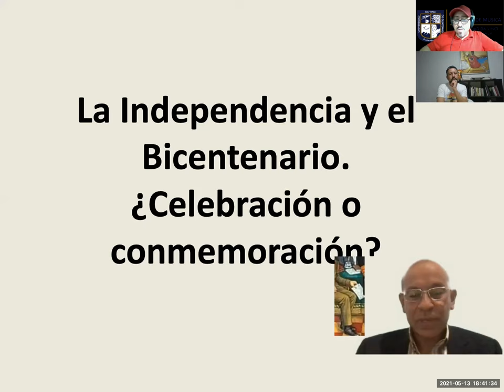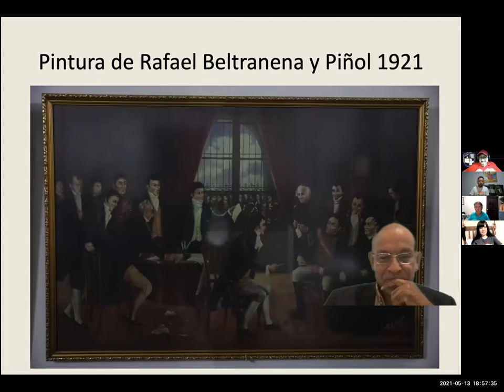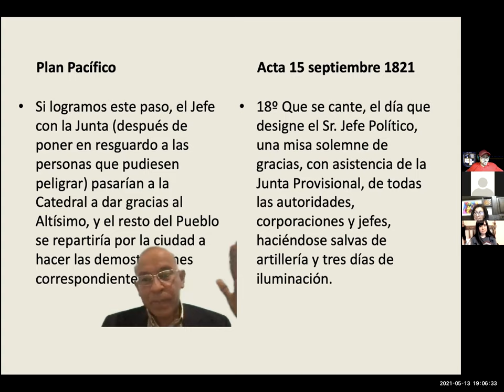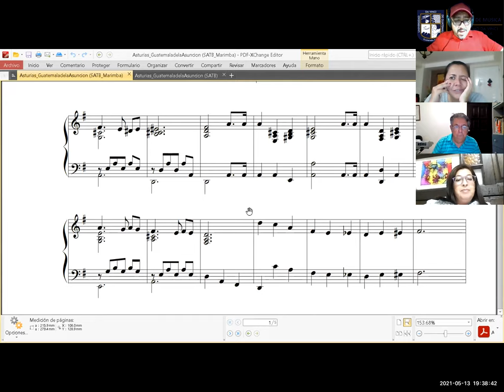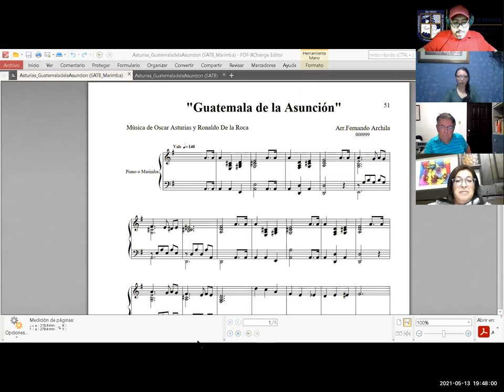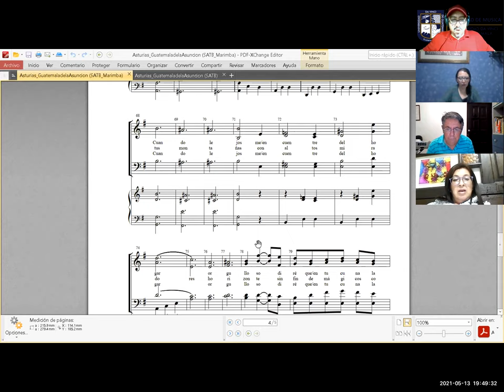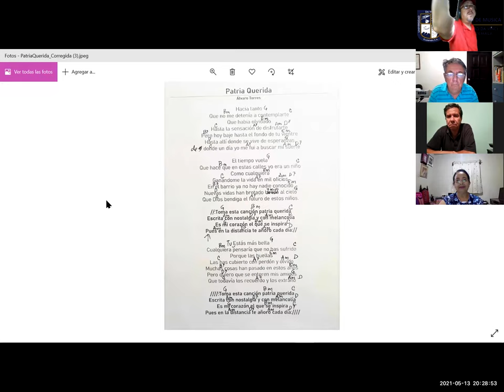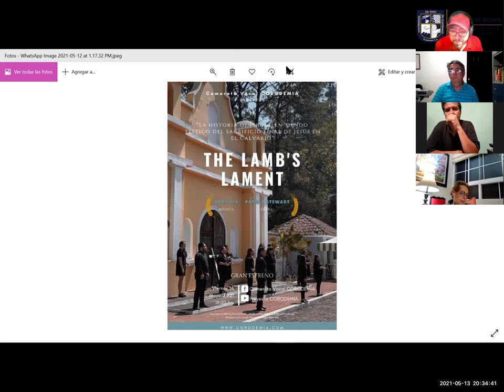Ensayo 16 - 2021 (jueves 13 de mayo de 2021)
Ensayo virtual No. 14 del Coro UDV, realizado en ZOOM.
Plática con Salvador Montúfar sobre el Plan Pacífico y la Independencia de Guatemala.